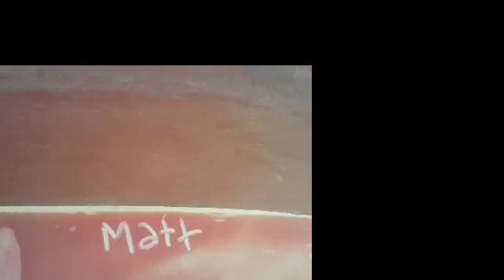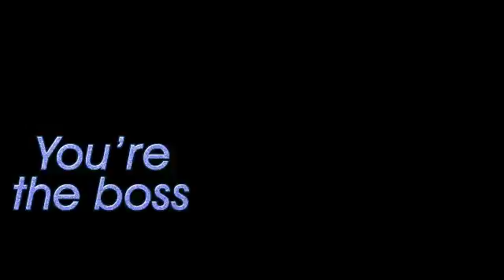Workin on da boat part- 3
Vid nd mix made by me. D J Madbne$$,